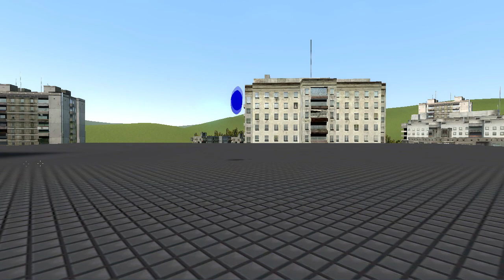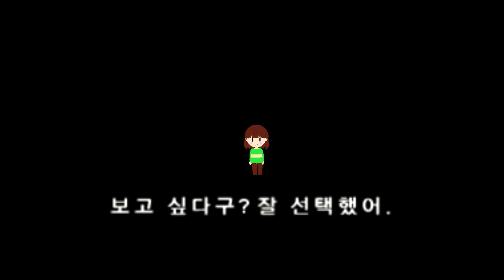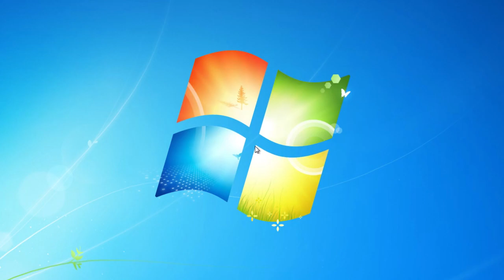게리모드 PAC소개 41편 - 언더테일 프리스크 [레알이다이]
주의! 이 영상은 인디 게임 '언더테일'의 요소를 스포일러 하고 있습니다.
이번 영상은 다소 주의해서 보셔야합니다.